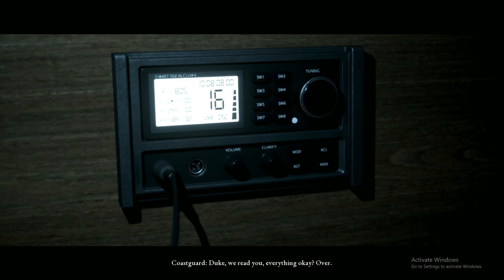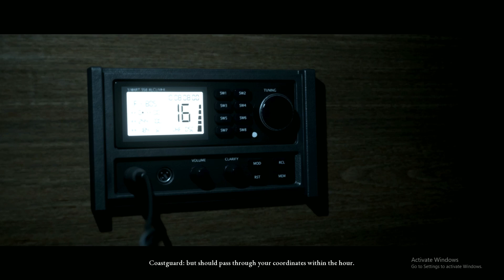(PS5) Man Of Medan - Fisherman Attack Scene [4K HDR60FPS]